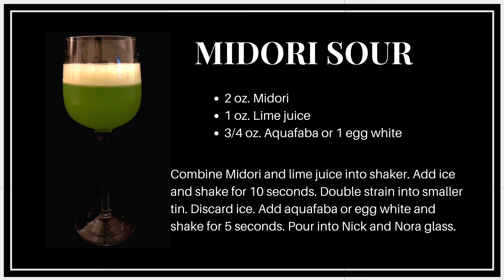Cocktail Notes || EP. 13 “Cantaloupe Island", by Herbie Hancock || Midori Sour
The third song in my tribute to Herbie Hancock is “Cantaloupe Island”. This was one of my go-to jams in high school jazz band. I liked the slow harmonic progression and the straight 8ths beat. It gave me room to try out different improvisational ideas when I was a younger player. This song was also a good choice to play in a contemporary funk style. I didn’t take that route in this interpretation. Instead, I tried my best to imitate the piano part as I played the melody---more of an acoustic feel. It was very challenging to maintain the groove and accuracy throughout the melody. I was lucky my hand endurance held out. Maybe playing this on an acoustic guitar was not a great idea? For a future performance, I would definitely try to explore more exotic and dissonant scales in my improvisation. This song is a prime candidate to expand out and try different tonalities and colors.

The cocktail I chose to pair with this song is the “Midori Sour”. Midori is a famous melon liqueur from Japan that is almost candy-like in sweetness and aroma. The addition of lime juice balances out the drink by bringing a bitter, citric flavor. Typically, “sours” will have egg white in them. The egg white adds protein which froths up the drink when shaken, making the drink a little silkier in texture and mellows the tartness of a sour drink. I’m not a fan of wasting food (in this case, the egg yolks), nor did I want to go through the hassle of separating eggs. Instead, aquafaba makes for a good substitute for egg white. The cocktail itself was a little too 2-dimensional for me: it was just sweet and tart. I ended up tweaking the recipe later on by adding pineapple juice and a half ounce of vodka. In doing so, the cocktail tasted much deeper. Either way, it’s pretty rare to see a green drink! Cheers!